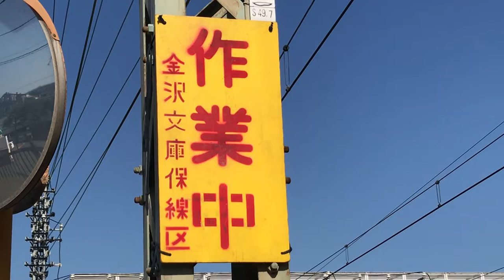京急線金沢文庫保線区作業中の黄色い板！上り6両編成普通品川行き1500形1552、1549編成の電車が金沢文庫駅方面へと走行中！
京急線金沢文庫駅～金沢八景駅間の車庫付近から撮影！
金沢文庫保線区作業中と書かれている、黄色い板を撮影！裏側も撮影！下には、電話があります！
金沢八景駅方向から、上り6両編成普通品川行き1500形1552、1549編成の電車が、1駅先の次の停車駅の金沢文庫駅方面へと走行中です！
平成31年1月29日火曜日12時43分撮影！